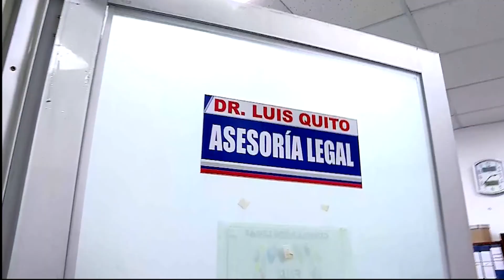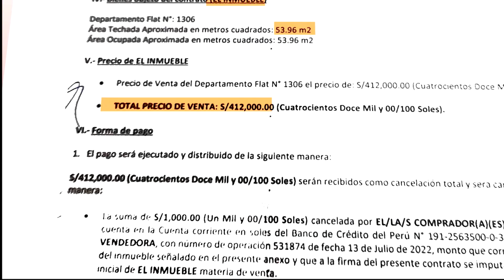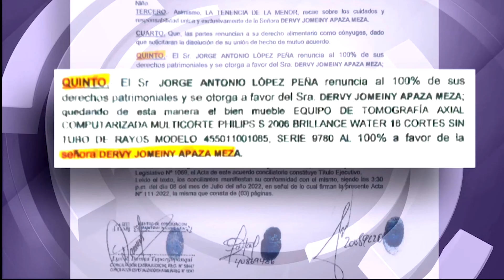🔴 EXCLUSIVO - LA RUTA del tomógrafo de DERVY APAZA, la expareja del Ministro de salud, Jorge López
🔴 LNCentral EXCLUSIVO - Analizamos LA RUTA del tomógrafo de DERVY APAZA, la expareja del Ministro de salud, Jorge López.